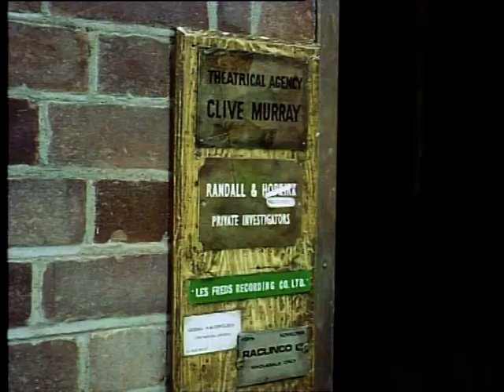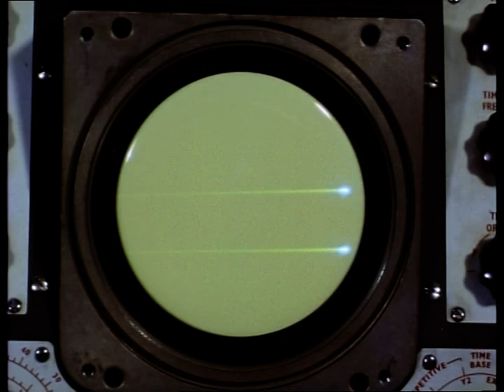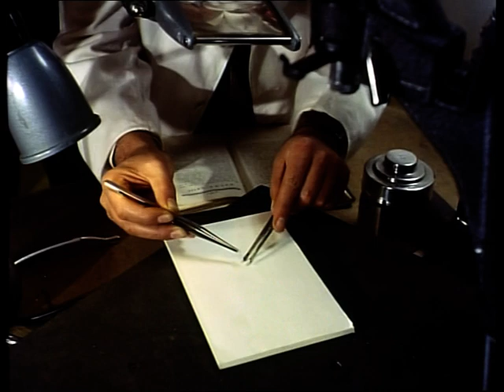Randall & Hopkirk (Deceased) - Episode 4 - (1969)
Never Trust a Ghost
FYI: SOME episodes are being partially blocked in certain countries.